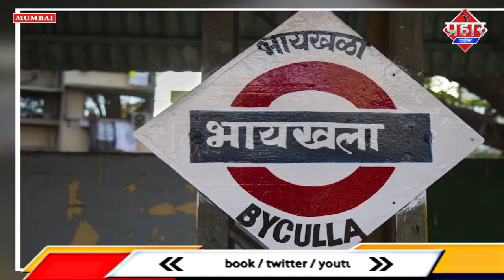𝐌𝐔𝐌𝐁𝐀𝐈 𝐋𝐎𝐂𝐀𝐋 𝐓𝐑𝐀𝐈𝐍 : मुंबई लोकल ट्रैन 27 घंटे तक रहेगी बंद रेलवे ने जारी किया जंबो मेगा ब्लॉक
𝐌𝐔𝐌𝐁𝐀𝐈 𝐋𝐎𝐂𝐀𝐋 𝐓𝐑𝐀𝐈𝐍 : मुंबई लोकल ट्रैन 27 घंटे तक रहेगी बंद
रेलवे ने जारी किया जंबो मेगा ब्लॉक||Saniya Idrisi